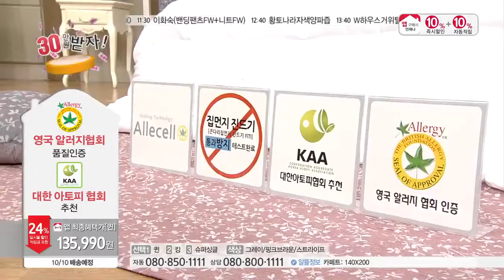[홈앤쇼핑] 알러셀침구